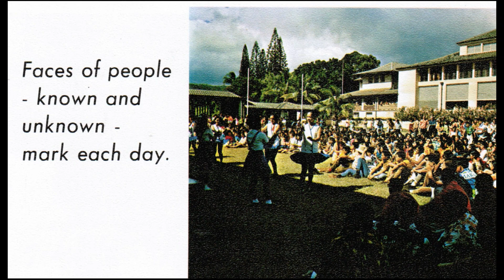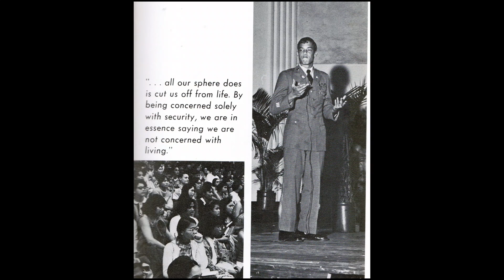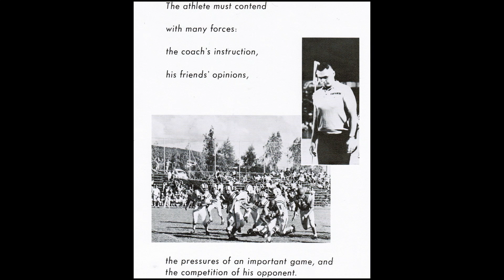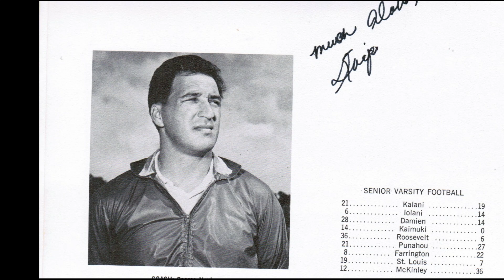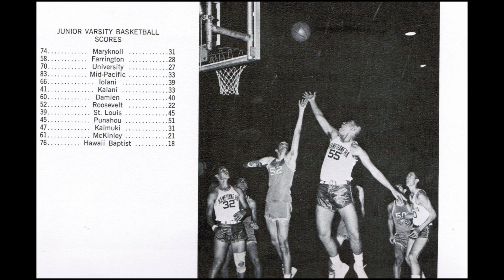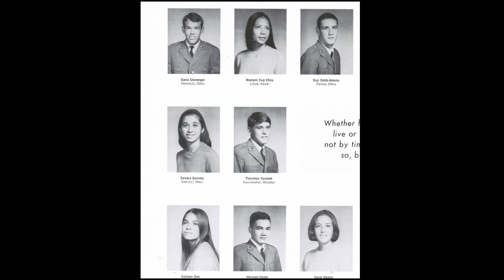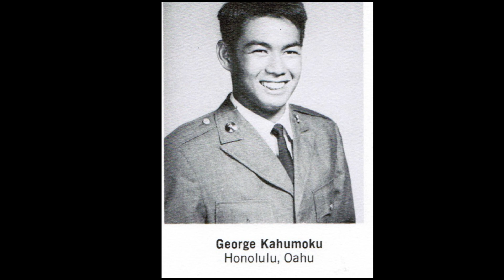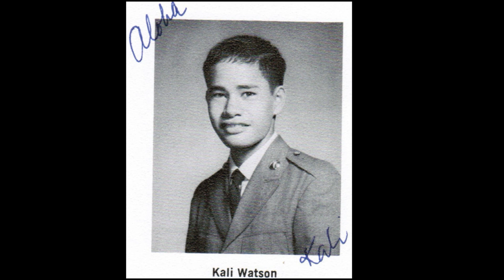Kamehameha Schools Class of 1969 Revised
This video is of the Kamehameha Schools Class of 1969.  That class was very rich in talent with people like Keola Beamer, Jerry Santos, George Kahumoku, Jonathan Osorio, Malama Solomon, Mililani Trask, Kali Watson, and Simeon Alo.  Enjoy the video. Mahalo for watching.